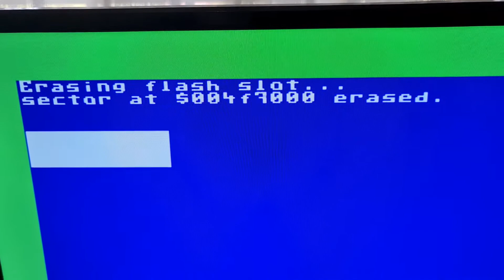Installazione nuovo core aggiornato sul MEGA65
Si tratta di una porzione della procedura di installazione del core aggiornato sul MEGA65